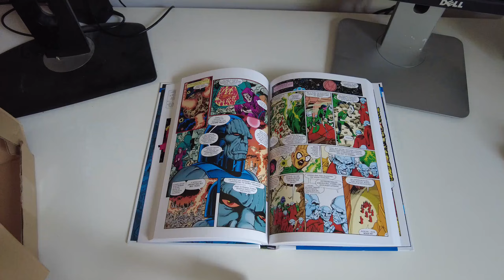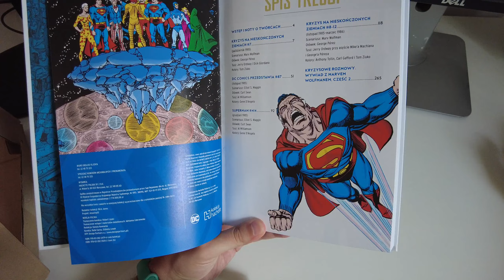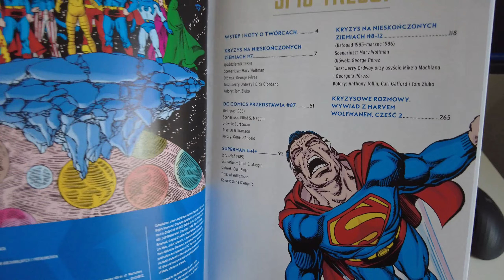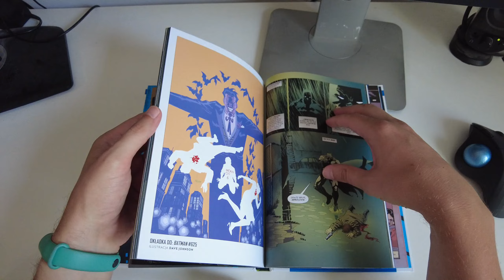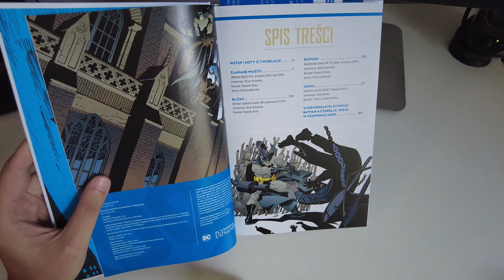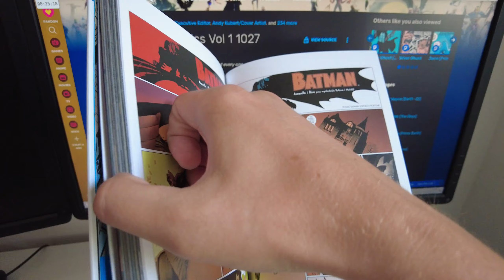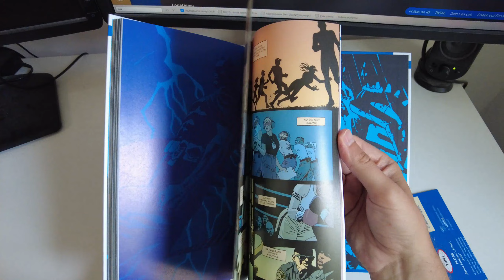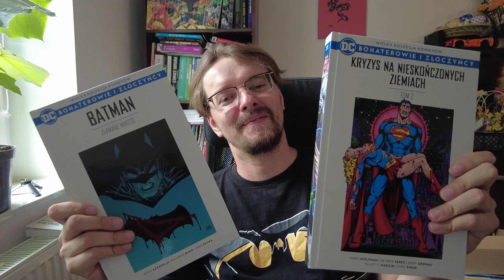Unboxing DC Bohaterowie i Złoczyńcy 26 i 27 [daily vlog #68]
👉 Dzień 68 - 07 lipca 2022 - Unboxing DC Bohaterowie i Złoczyńcy 26 i 27